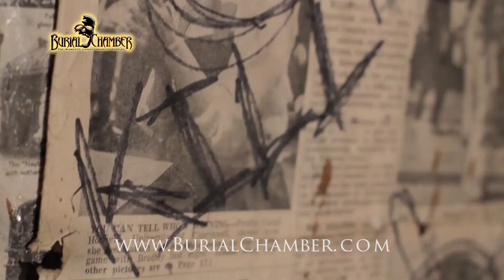Burial Chamber Haunted House TV Spot 15 Sec | Brad Dassey Voice Overs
Need a professional, high quality, American English voice over for your next audio or video project?  Hire Brad Dassey from Wisconsin.

This is a video Brad Dassey narrated for Burial Chamber Haunted House in Neenah, Wisconsin.